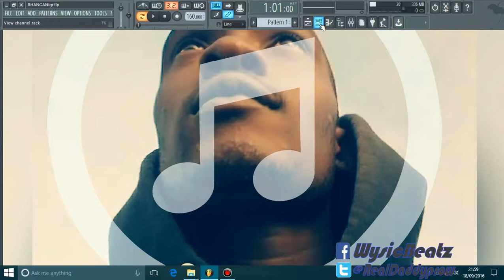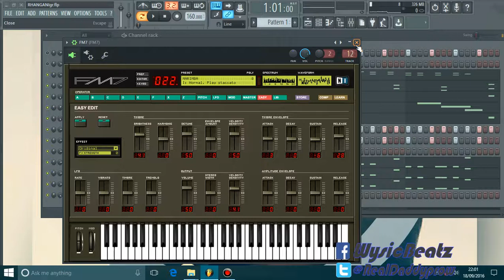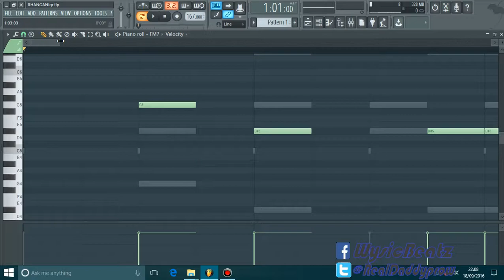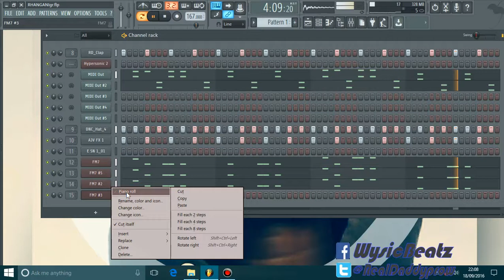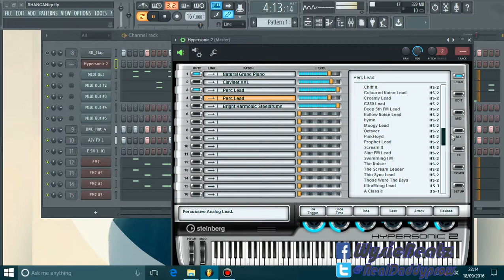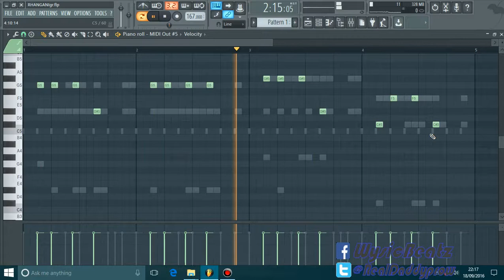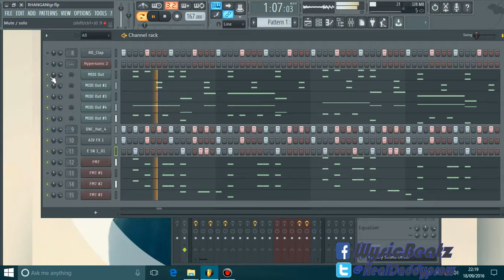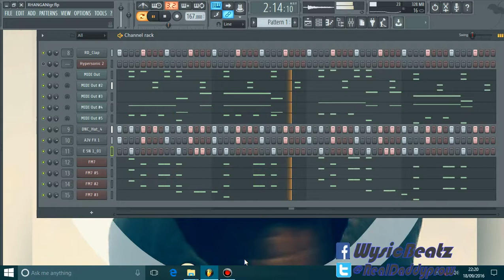HOW PRINCE RHANGANI VAXAVISE NGHERE WAS MADE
HOW TO PRODUCE MUSIC LIKE PRINCE RHANGANI